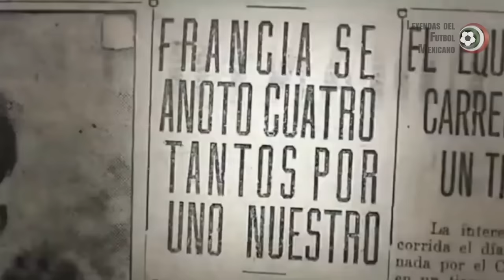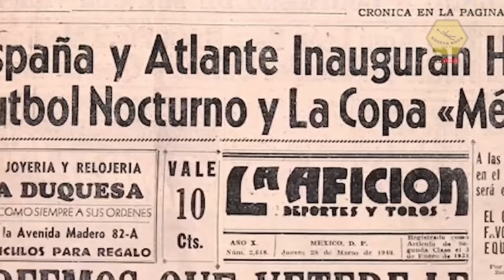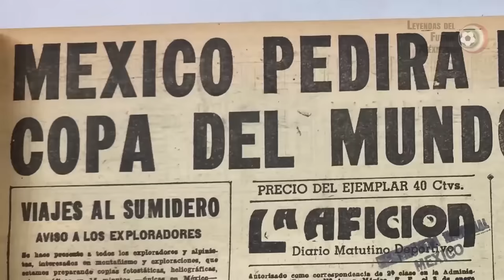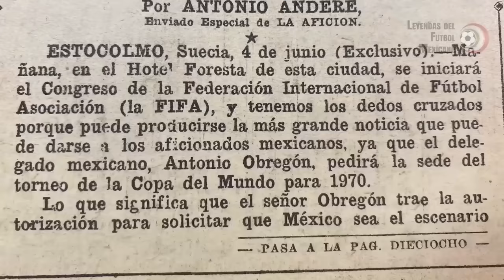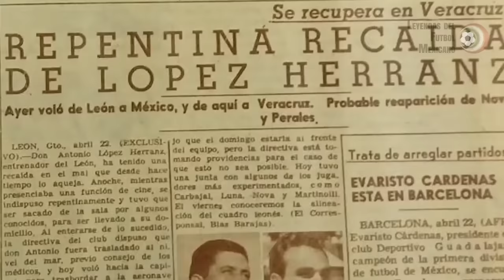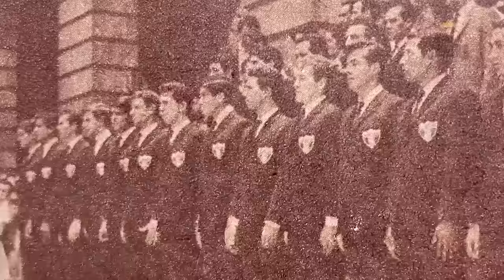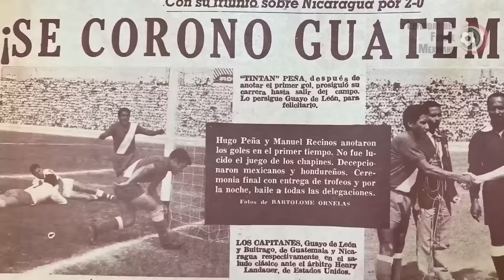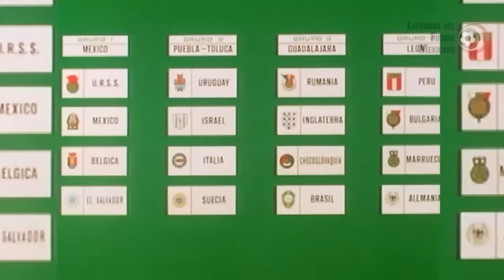Un SIGLO de FUTBOL MEXICANO: La PELÍCULA 🚬 Un repaso de TODO lo que ESTÁ MAL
El 9 de diciembre de 1923 se jugó el primer partido de todos los tiempos para la selección mexicana de futbol.

Hoy, a seis meses de cumplir un siglo de historia, nuestra realidad es un pantano, un hoyo negro donde hay muchísimos billetes verdes para unos cuantos, mas pura angustia y desolación para los que deberían ser los personajes más importantes de esta historia: los aficionados al deporte.

Después del despido del técnico número 45 que ha dirigido al Tricolor, en Leyendas del Futbol Mexicano nos disponemos a resumir, de la manera más clara que nos permita este desmadre, cuál ha sido la trayectoria de directivos y entrenadores de este balompié.

Nos vamos a sumergir en la gran mayoría de las decisiones tomadas con las patas, las polémicas, las intermitencias, los procesos cortados y los inventados, las malas praxis, la corrupción, las trampas y todas aquellas situaciones que nos han impedido crecer como futbol.

Porque no, el cambio de técnico no es suficiente para resolver los problemas de raíz, tampoco lo es tirar pestes de los futbolistas (o materia prima, como se ha puesto de moda llamarles), que claramente tienen mucho de la culpa de la problemática actual, pero que son el producto de un sistema echado a perder.

Si lo tuyo no es la historia del blanco y negro, te invito a que busques en el índice de este video la época de la que más quieras enterarte. Dicho esto, comencemos.

Momentos Clave:

0:00 Directivos
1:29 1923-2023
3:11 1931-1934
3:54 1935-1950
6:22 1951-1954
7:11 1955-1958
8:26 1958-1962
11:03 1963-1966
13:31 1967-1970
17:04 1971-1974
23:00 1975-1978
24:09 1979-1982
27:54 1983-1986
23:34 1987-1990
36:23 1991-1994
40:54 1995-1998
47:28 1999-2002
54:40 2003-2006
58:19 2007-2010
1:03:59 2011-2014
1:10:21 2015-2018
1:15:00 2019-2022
1:20:19 2023